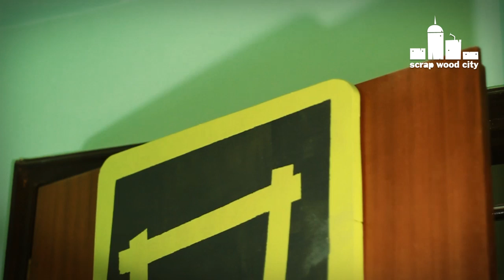DIY wooden basketball hoop for the door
This is a video on how to make toy hoop. Besides basketball the video contains an interesting technique on how to cut circles with the router as well as a technique on how to make the hoop's net.

Tools and materials:
Router bits
Skil drill